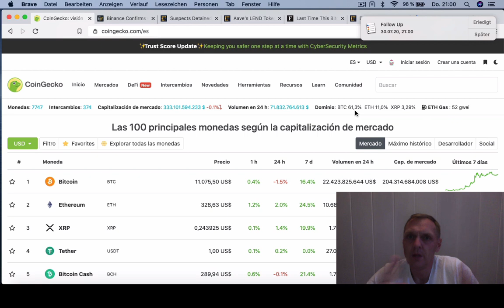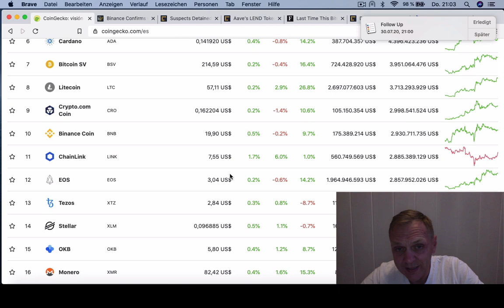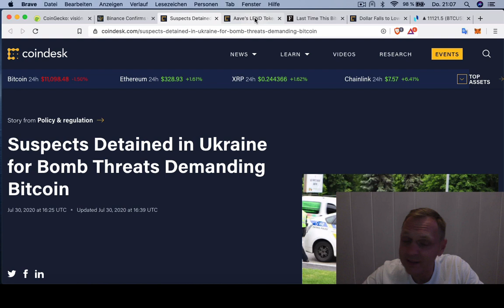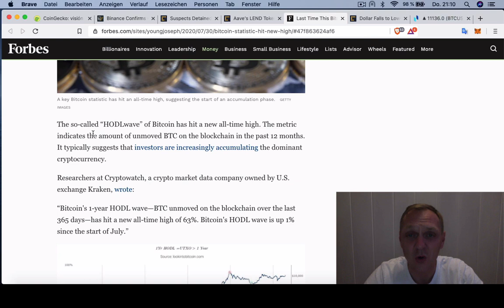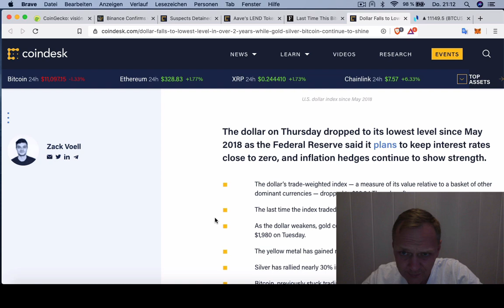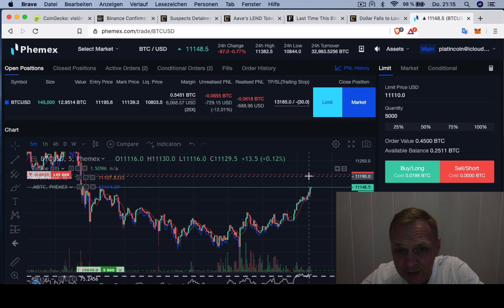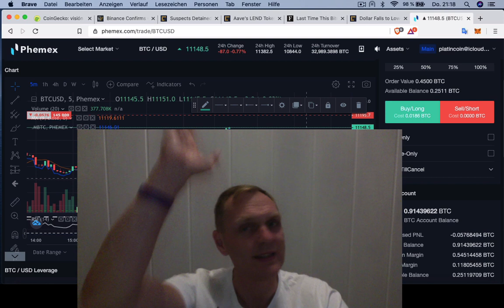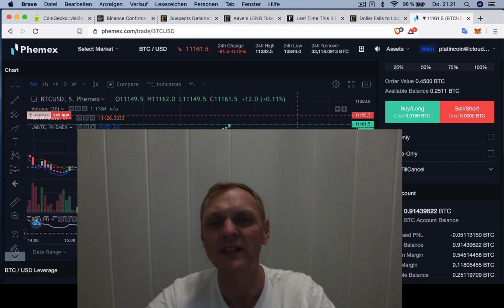BUENOS DIAS CRIPTO | Analisis y Noticias de criptomonedas | Hoy 30 Julio de 2020 | Ronny Roehrig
- La última que apsó eso, Bitcoin se multiplicó por 3.5
- Arrestan sospechosos que pedían Bitcoin como pago
- LEND sube 23% despues de anuncio
- El dólar vale menos que nunca
- Mi posición en el trading con Bitcoin

Otros enlaces de criptopsoductos:
Muchas gracias por apoyar a este canal 👏🏼